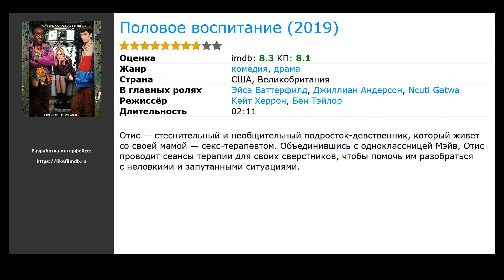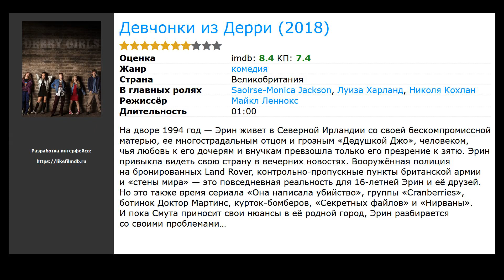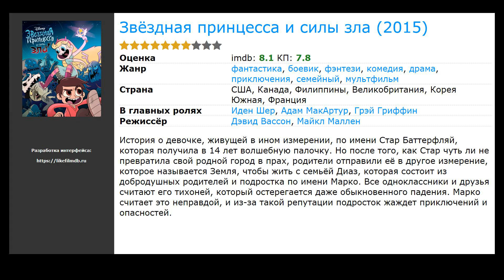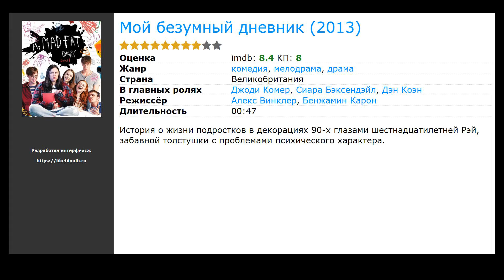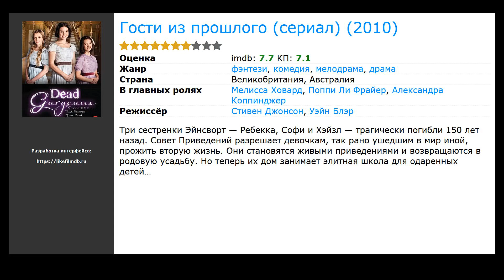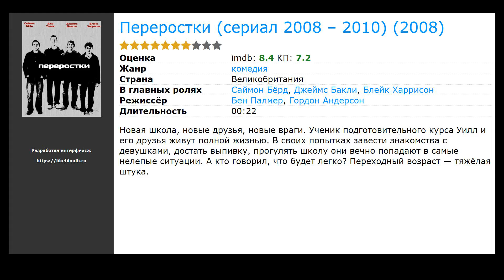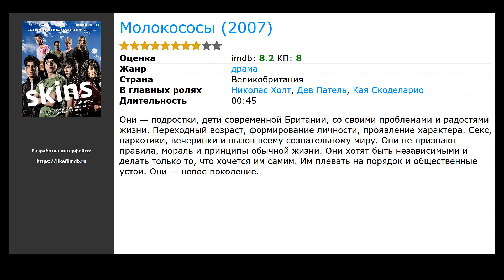18 лучших английских сериалов про подростков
Список лучших английских сериалов про подростков, отобранных посетителями нашего сайта:

00:00 Вступление
00:10 Половое воспитание (2019) / жанр: драма, комедия / в главных ролях: Эйса Баттерфилд, Джиллиан Андерсон, Ncuti Gatwa
00:39 Невинные (2018) / жанр: фантастика, триллер, драма / в главных ролях: Сорча Граундселл, Percelle Ascott, Гай Пирс
00:52 Юные преступники (2018) / жанр: комедия / в главных ролях: Alex Murphy, Chris Walley, Jennifer Barry
01:11 Девчонки из Дерри (2018) / жанр: комедия / в главных ролях: Saoirse-Monica Jackson, Луиза Харланд, Николя Кохлан
01:24 Конец ***го мира  (2017) / жанр: драма, мелодрама, комедия / в главных ролях: Джессика Барден, Алекс Лоутер, Стив Орам
01:40 Рожденный убивать (мини-сериал) (2017) / жанр: триллер, драма, детектив / в главных ролях: Саймон Бабб, Harry Capehorn, Эрл Кейв
01:53 Класс  (2016) / жанр: фантастика, драма / в главных ролях: Greg Austin, Фейди Эльсайед, Софи Хопкинс
02:09 Случайная вакансия (мини-сериал) (2015) / жанр: драма, комедия / в главных ролях: Сайлас Карсон, Джо Херст, Майкл Гэмбон
02:25 Звёздная принцесса и силы зла  (2015) / жанр: мультфильм, фантастика, фэнтези / в главных ролях: Иден Шер, Адам МакАртур, Грэй Гриффин
02:44 Клей (мини-сериал) (2014) / жанр: драма, криминал, детектив / в главных ролях: Ясмин Пейдж, Джордан Стефенс, Билли Хоул
02:57 Мой безумный дневник  (2013) / жанр: драма, мелодрама, комедия / в главных ролях: Джоди Комер, Сиара Бэксендэйл, Дэн Коэн
03:13 Во плоти  (2013) / жанр: ужасы, драма / в главных ролях: Люк Ньюберри, Харриет Кейнс, Мари Критчли
03:26 Свежее мясо  (2011) / жанр: драма, комедия / в главных ролях: Зэйв Эштон, Грег МакХью, Кимберли Никсон
03:42 Обитель Анубиса  (2011) / жанр: драма, детектив, семейный / в главных ролях: Алекс Сойер, Юджин Саймон, Брэд Кэвэна
03:58 Гости из прошлого (сериал) (2010) / жанр: фэнтези, драма, мелодрама / в главных ролях: Мелисса Ховард, Поппи Ли Фрайер, Александра Коппинджер
04:22 Плохие  (2009) / жанр: фантастика, фэнтези, драма / в главных ролях: Нэйтан Стюарт-Джарретт, Иван Реон, Лорен Соча
05:06 Переростки (сериал 2008 &ndash; 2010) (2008) / жанр: комедия / в главных ролях: Саймон Бёрд, Джеймс Бакли, Блейк Харрисон
05:25 Молокососы  (2007) / жанр: драма / в главных ролях: Николас Холт, Дев Патель, Кая Скоделарио